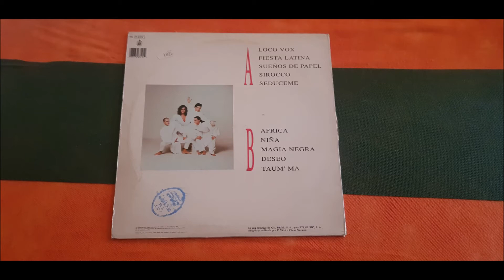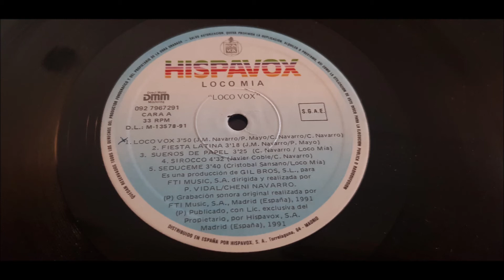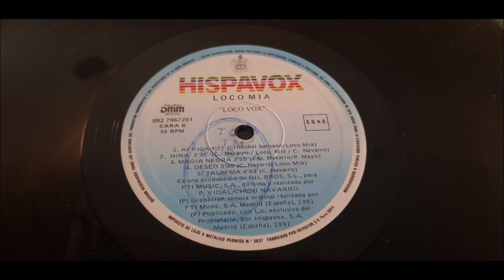LOCO MIA.''LOCO VOX.''.(FIESTA LATINA.)(12'' LP.)(1991.)